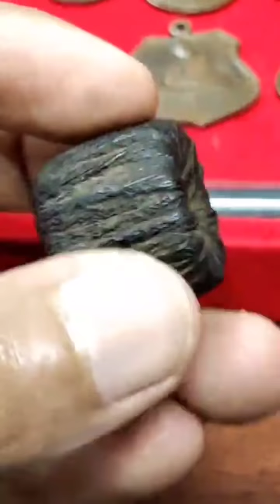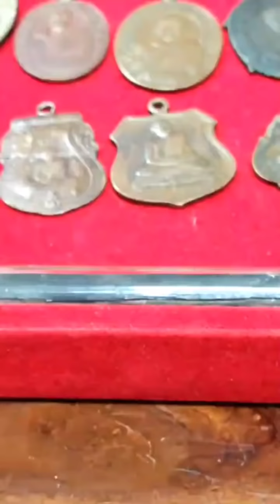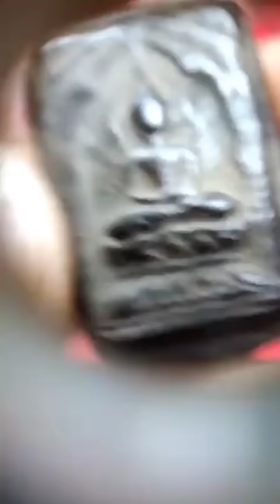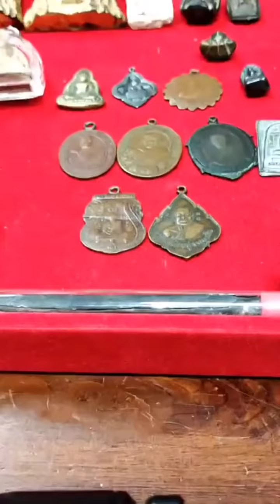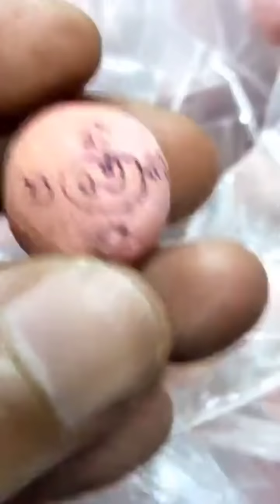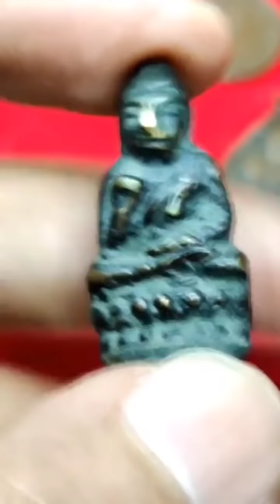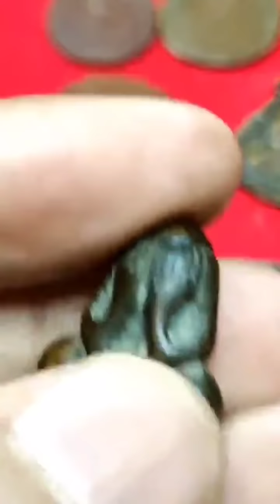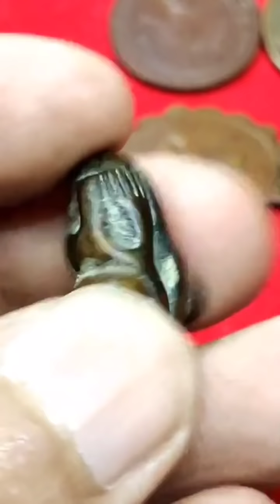ชุดพระตลาด! พระปิดตาในตำนานเมืองเพรชองค์เป็นแสน! /ซื้อทองแถมพระอีกแล้ว? |อ.โอ๊ต บางแพ.